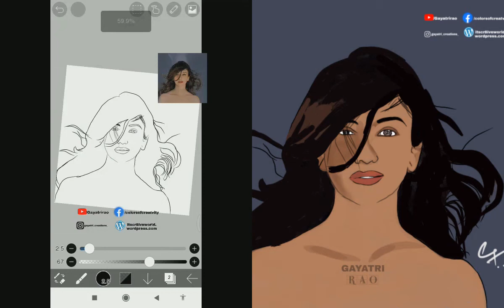Saumya Tandon digital art